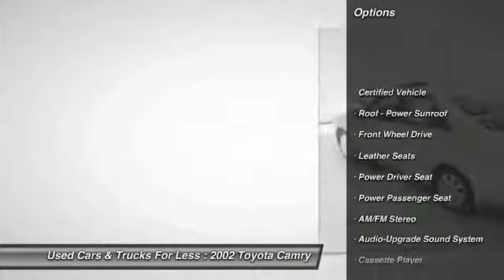2002 Toyota Camry Inver Grove Heights St. Paul Minneapolis MP13621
2002 Toyota Camry XLE

3.0L V6 MPI DOHC. At Used Car Auto and Trucks for Less, YOU'RE #1! Why pay more for less?! This vehicle is intended for the do-it-yourselfers, or the fixer' uppers out there who are looking for great deals.   These vehicles have not gone through our reconditioning department nor do they carry any type of warranty.